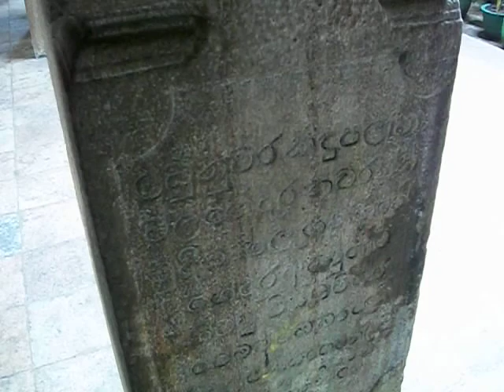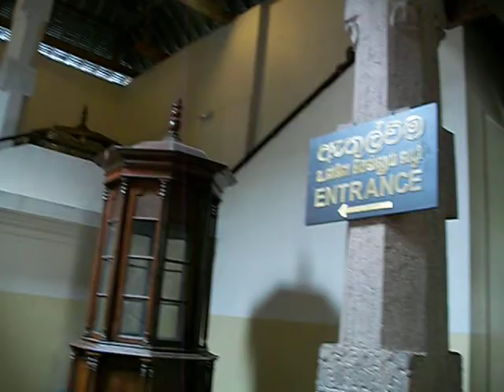Sri Dalada Maligawa, Kandy, Sri Lanka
Sri Dalada Maligawa - Kandy, Sri Lanka - Denis, Sergius, Sanjaya - 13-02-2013. Near the Nawarathne genus colonnade.